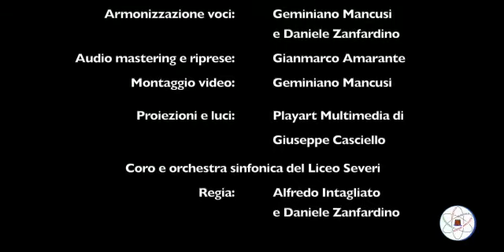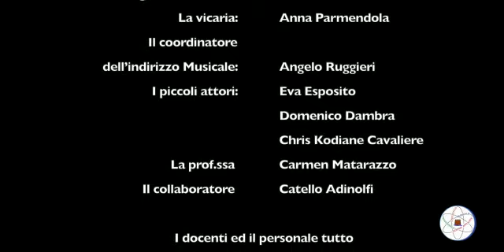Natale, gli auguri da brividi dei ragazzi del Liceo coreutico “Severi"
CASTELLAMMARE DI STABIA. È un commovente augurio musicale quello che gli studenti del Liceo Coreutico, Francesco Severi, di Castellammare di Stabia, hanno prodotto con un video realizzato insieme al coro e all’orchestra sinfonica dell’istituto. Un lavoro prodotto in presenza e da remoto, sfruttando le nuove tecnologie. Tutti insieme, nell’Auditorium dell’istituto, Cantano “O Holy Night” e scorrono le immagini di due bambini incuriositi e divertiti che osservano da una finestra la preparazione dei musicisti. Ma, sulle note del canto natalizio, entrano tenendosi per mano due anziani che sfilano tra i giovani impegnati nell’esecuzione del brano. È proprio la coppia di nonni a rendere commovente l’intero video, già toccante per la struggente voce dei solisti, ma che diventa ricordo di quando, prima del Coronavirus, tutti potevano abbracciare  i propri anziani e tenersi per mano. Il video termina proprio con tre manine di bambini che si intrecciano e fanno sperare in un futuro senza più restrizioni e senza pandemia. Arrangiamenti e produzione musicale: Alfredo Intagliato; armonizzazione voci: Geminiano Mancusi e Daniele Zanfardino; audio, mastering e riprese: Gianmarco Amarante; Montaggio video Geminiano Mancusi; Proiezioni e luci: Playart Multimedia di Giuseppe Casciello; Coro e Orchestra Sinfonica del Liceo Severi; Regia: Alfredo Intagliato e Daniele Zanfardino. Ni titoli di coda i ringraziamenti alla Dirigente scolastica Elena Cavaliere, la Vicaria Anna Parmentola; i piccoli attori Eva Esposito e Domenico Dambra, Chris Kodiane Cavaliere; la professoressa Carmen Matarazzo, il collaboratore Catello Adinolfi; i docenti e il personale tutto; Fontanella Addobbi floreali Gragnano. (Testo di Rosa Benigno)